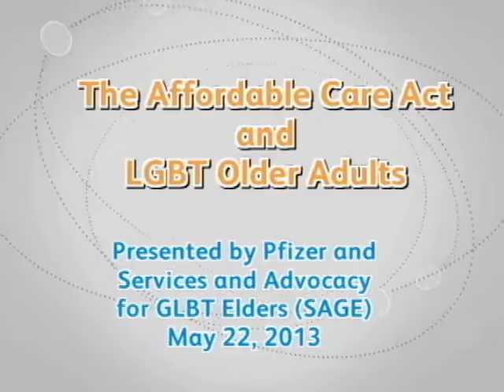SAGE & Pfizer Panel on the Affordable Care Act: Introduction by Ken Cole